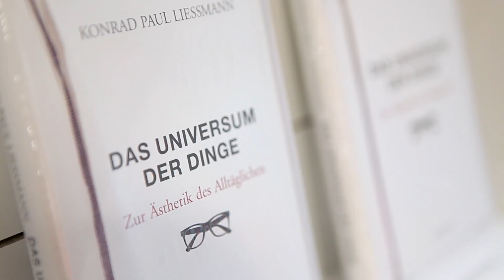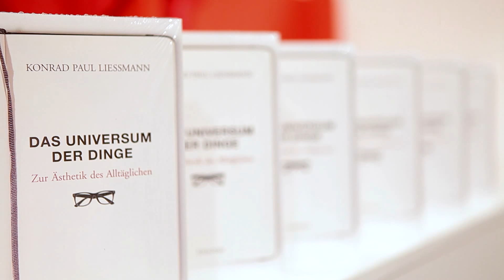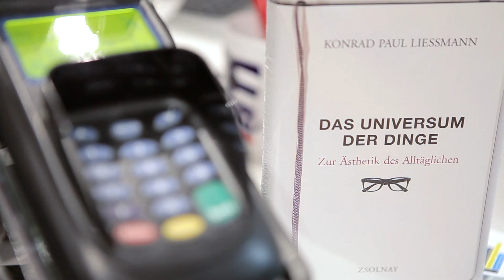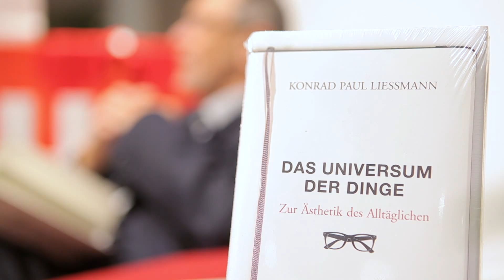Konrad Paul Liessmann: Das Universum der Dinge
Buchpräsentation mit Konrad Paul Liessmann
Das Universum der Dinge
ÖGB-Verlag Fachbuchhandlung
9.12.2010